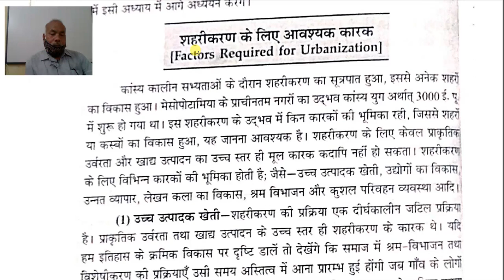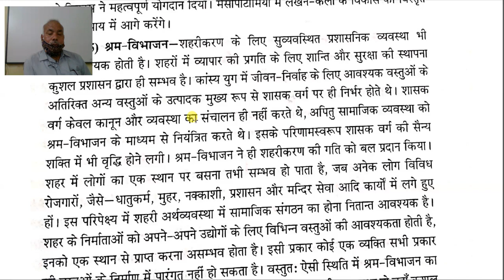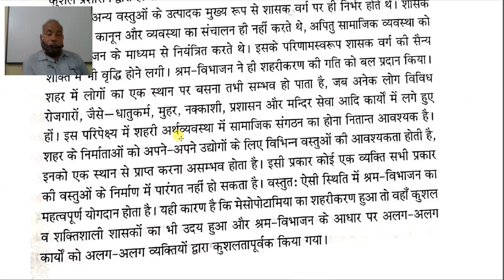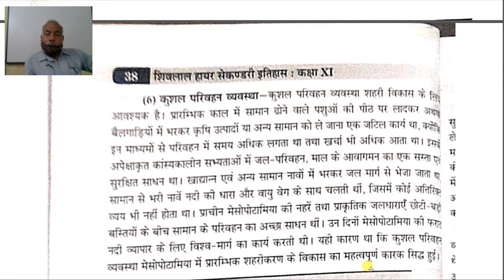कक्षा 11 वीं, इतिहास, 08.07.2021